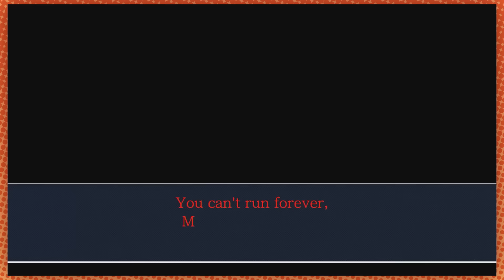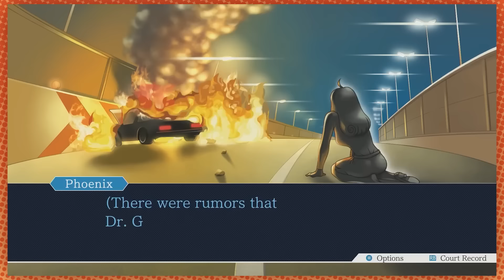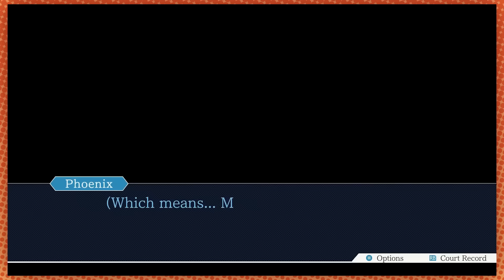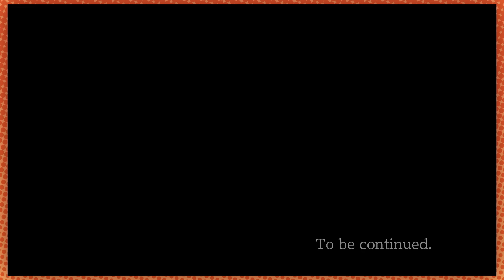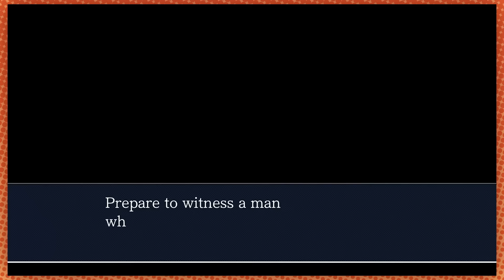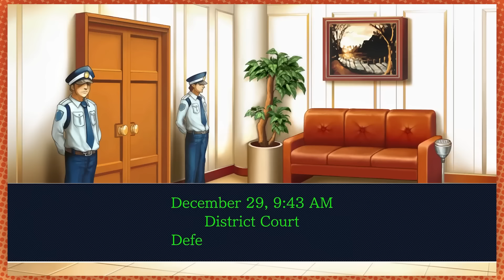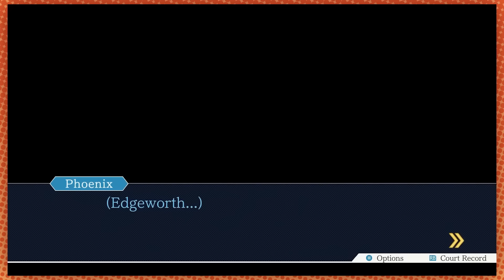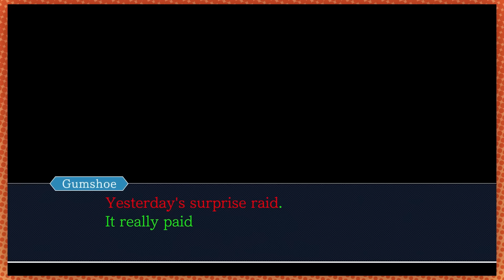Game Grumps - Best of PHOENIX WRIGHT: JUSTICE FOR ALL (Cases 1-3)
IT WAS THE MONKEY

0:00 - The Lost Turnabout
16:37 - Reunion, and Turnabout
1:08:03 - Turnabout Big Top